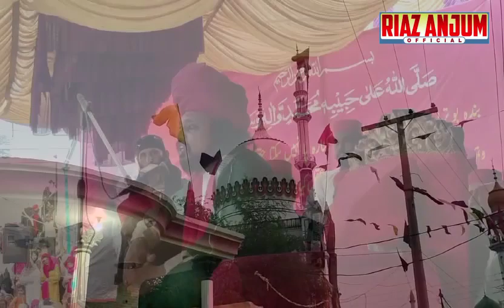Urs Peer Khaki Shah - Mastwar Qalandar - Mohabbat Mission International - Riaz Anjum Official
welcome to riaz anjum official
Muhabbat Mission International wishes happiness, prosperity and spiritual discovery through the mystical path towards oneness, upon all mankind.
This mission was started by a Shaykh renowned Makhdoom Mahmood Mastwaar Qalandar,Who lives in Chakwal,Pakistan
This is the Official Channel of Muhabbat Mission International. This page is supervised by Sufi Saint Makhdoom Mahmood Mastwaar Qalander. They spreading the message of love peace humanity all over the world.